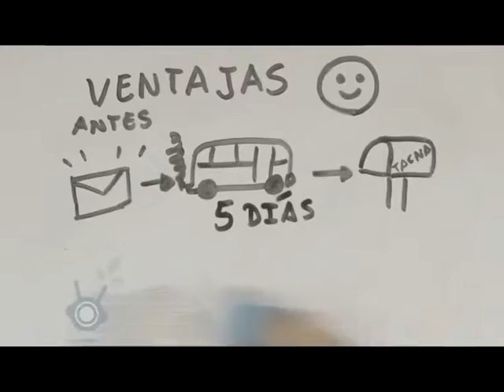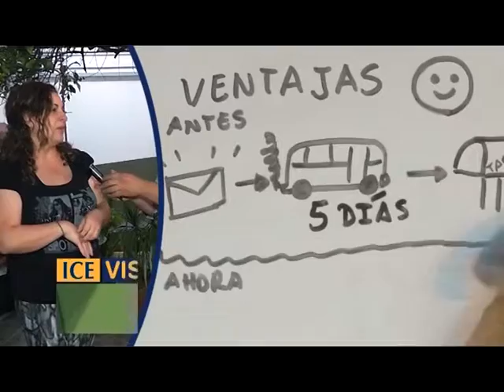Programa 34: Nota 2 - Cursos Docentes con Puntaje - 2º Semestre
La Prof. Mercedes Espinosa, nos comparte la excelente experiencia con los nuevos egresados de los cursos docentes con puntaje.

La implementación de nuevas herramientas digitales (TIC) y pedagógicas enriquecen los porcesos de enseñanza -aprendizaje y la manera de interacción entre los docentes y los alumnos.

Conducción:
Silvia Ruiz Abraham y Walter Gonzalez